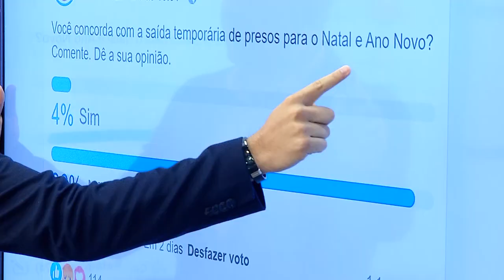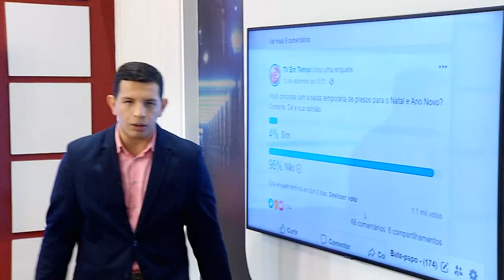Na Mira – (16.12.2019) 04º Bloco